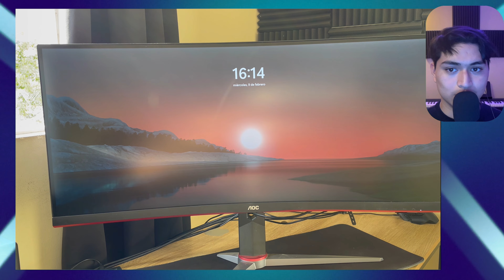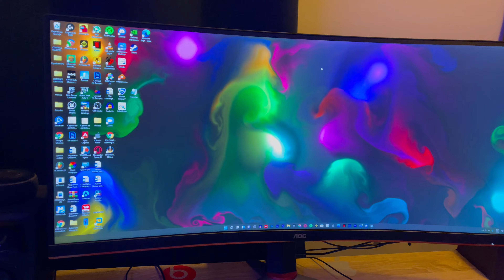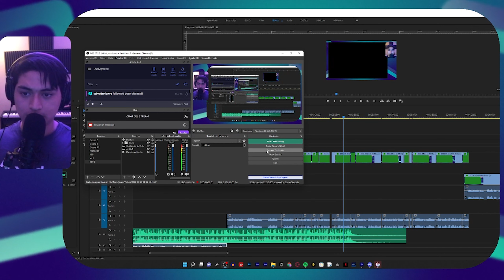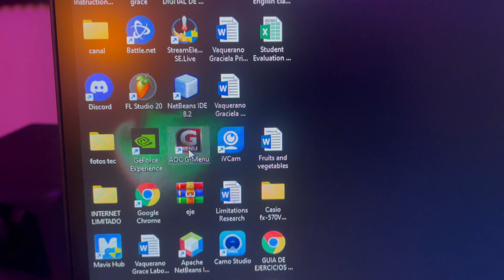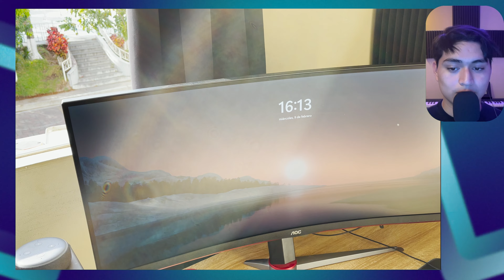MONITOR GAMING AOC ULTRAWIDE DE 144HZ DE 34 PULGADAS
AOC CU34G2X